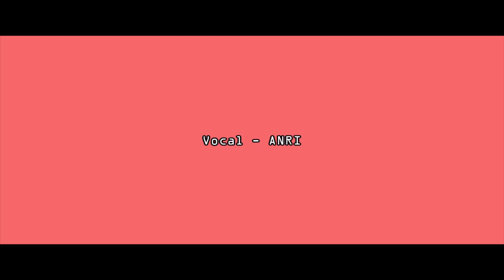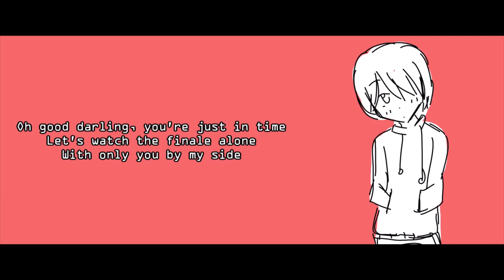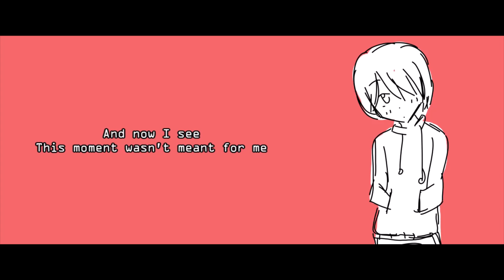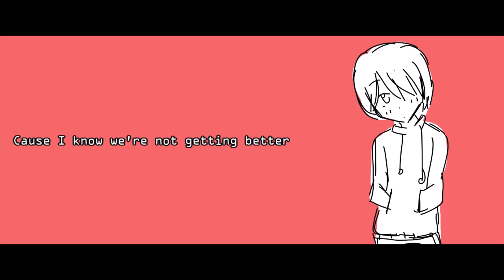Anri / Nightmare End (SynthV Original Song)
It's ANRI's anniversary so I thought I'd upload something for it.

Music / PV - Syori
Vocal - Anri